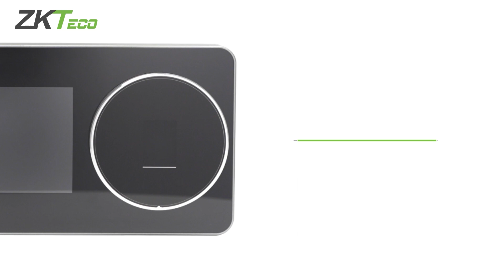FaceDepot 4A - Thiết Bị Chấm Công & Kiểm Soát Truy Cập Đa Sinh Trắc Học Tiên Tiến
FaceDepot 4A là một thiết bị chấm công và kiểm soát truy cập tiên tiến, chạy trên nền tảng hệ điều hành Linux và tích hợp công nghệ Nhận diện Khuôn mặt Visible Light độc đáo của ZKTeco.
Tích hợp nhiều công nghệ xác thực sinh học, FaceDepot 4A cung cấp nhiều phương thức xác minh và kết nối linh hoạt qua Wi-Fi/4G, đáp ứng linh hoạt đến mọi nhu cầu của khách hàng, đồng thời đảm bảo xác minh chính xác.
ZKTeco Viet Nam
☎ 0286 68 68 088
🇬 Group Cộng Đồng ZKTeco Việt Nam: Cộng Đồng ZKTeco Việt Nam